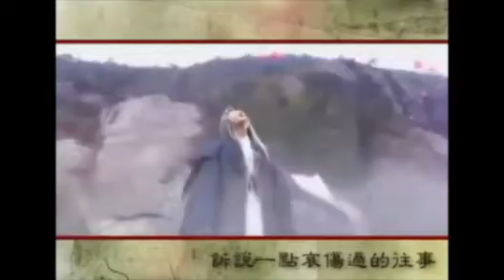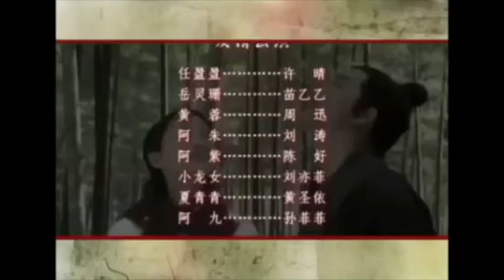8 " Hot Boy " Trong Các bộ phim kiếm hiệp của Kim Dung part 2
1- Lệnh Hồ Xung tiếu ngạo giang hồ
2- Dương Quá trong Thần điêu hiệp lữ
3- Tiêu Phong: Thiên long bát bộ
4- Quách Tĩnh trong Anh hùng xạ điêu
5- Viên Thừa Chí: Bích huyết kiếm
6- Trương Vô Kỵ: Ỷ Thiên Đồ Long ký
7- Vy Tiểu Bảo: Lộc Đỉnh Ký
8- Đoàn Dự: Thiên long bát bộ